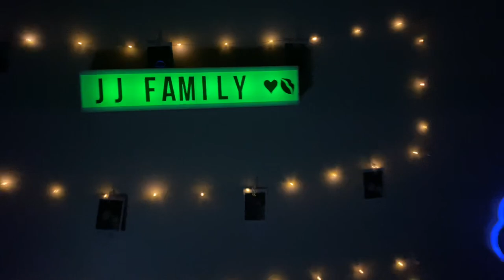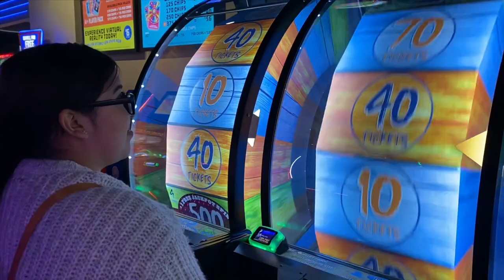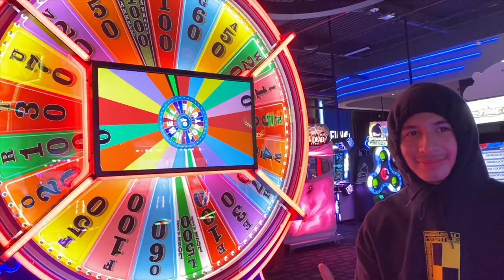Q&A + Mukbang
Hey everyone, welcome to our journey! We are looking forward to expanding with you guys and sharing moments throughout our experiences!

Song                                                             Baila Conmigo

Artist                                              Dayvi, Victor Cárdenas